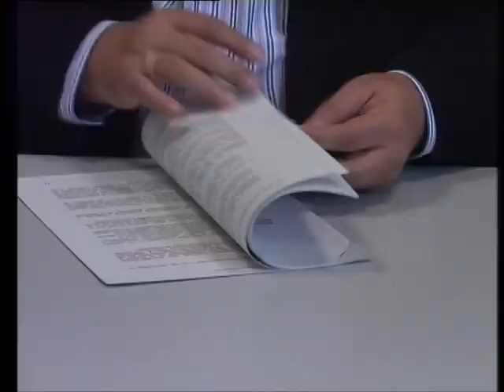El Ayuntamiento incluye las casas de La Roza en el proceso de regularización de viviendas.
El Ayuntamiento incluye las casas de La Roza en el proceso de regularización de viviendas en el campo. La Junta de Gobierno Local da el visto bueno al documento que dotará de validez legal, jurídica y administrativa a la futura modificación del PGOU. Paso que posibilitará la legalización de unas 3.300 viviendas en Entrerríos, Osunillas, La Atalaya, Majadilla del Muerto, Valtocado, El Hornillo-La Alquería  y La Roza.